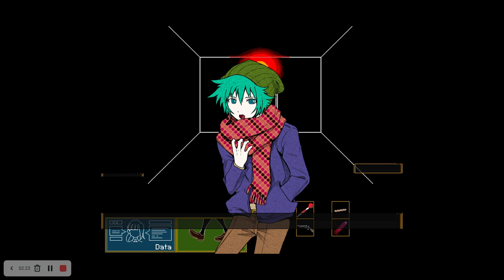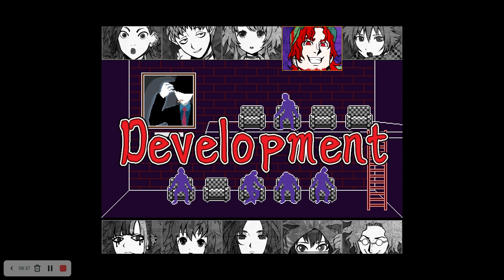Russian Roulette | Your Turn To Die | Part 2 | Blind Playthrough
After being separated from Sou, Sara and the others must go through a dangerous game of Russian Roulette.